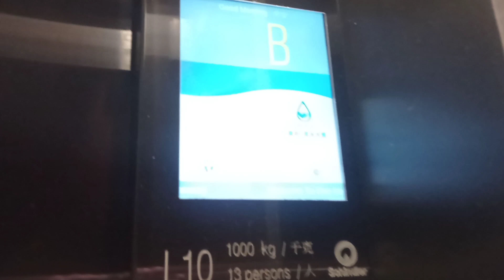灣仔One Hennessy商場迅達升降機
停3層：（B,G,1）
(這部升降機可往停車場)
(如需前往2樓，請往1樓轉乘扶手電梯)